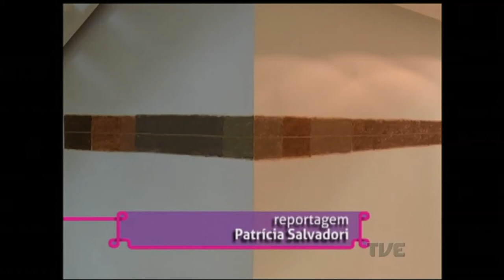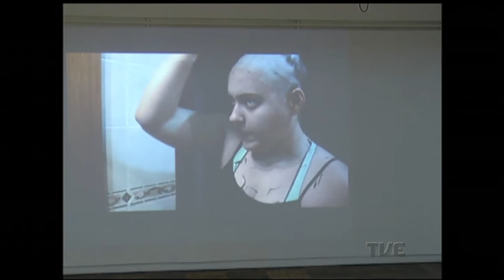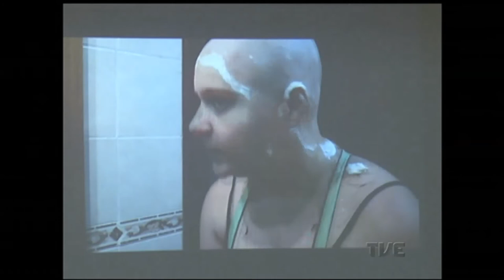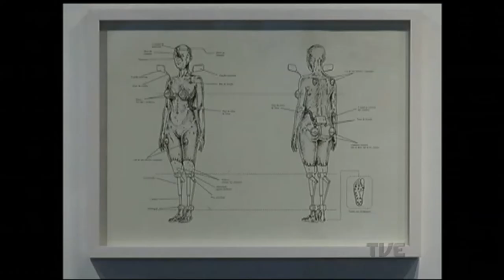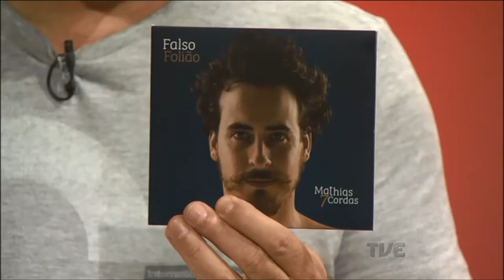ESTACAO CULTURA 10/04/17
Violinista e compositor Mathias Behrends Pinto, acompanhado dos músicos Elias Barboza e Guilherme Sanches, apresenta o repertório do seu primeiro CD Falso Folião. Entrevista com o diretor Caco Coelho e a atriz Gisela Sparremberger sobre a estreia da peça Valsa #6, de Nelson Rodrigues. Reportagem sobre a exposição Horizontes Terrestres do artista Nick Rands.